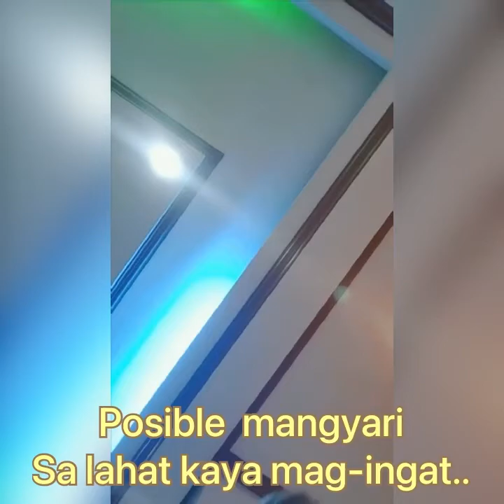POSIBLENG MANGYARI SAYO | Mommy Goldy